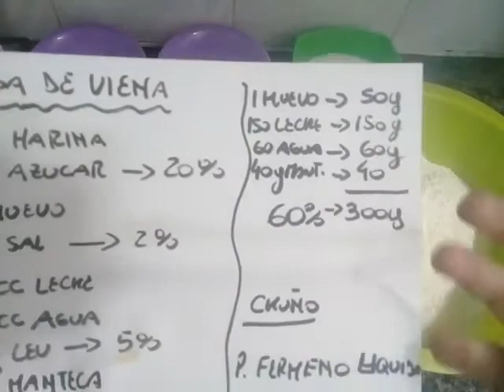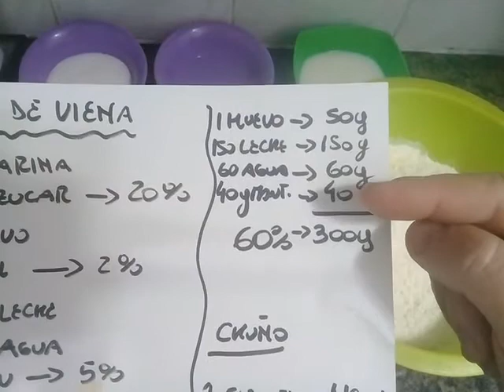clase3 (panaderia basica) parte 2 de 4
Desarrollo de las recetas